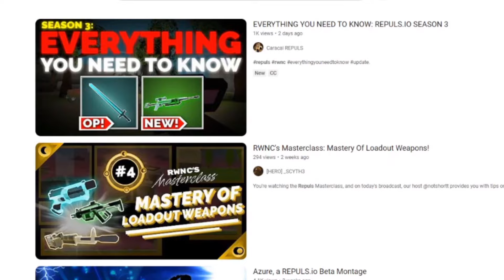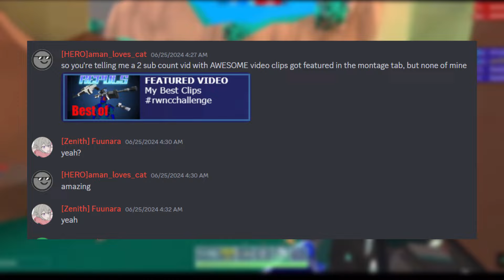2024 June Helmet WINNERS!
Congrats to everyone who participated in the rwncchallenge!